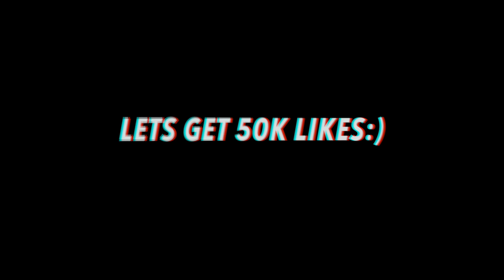RATING MY SUBSCRIBERS BACK TO SCHOOL OUTFITS 🔥🤯| Javaris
OR